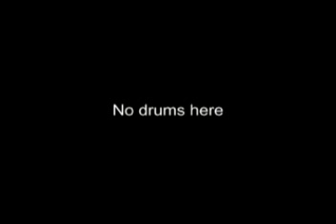MAGNET: FIRST DRAFT DRUMS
Drums demo for new QWERTY song. Its still early days like!